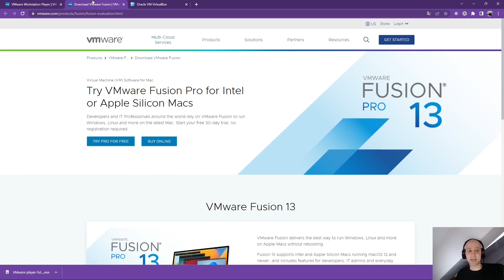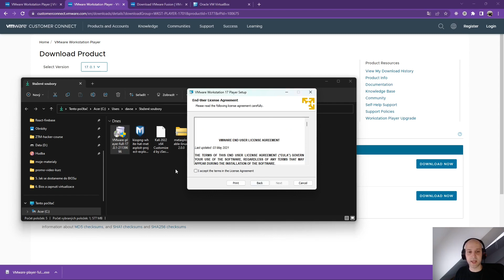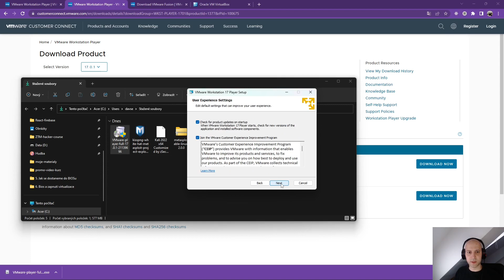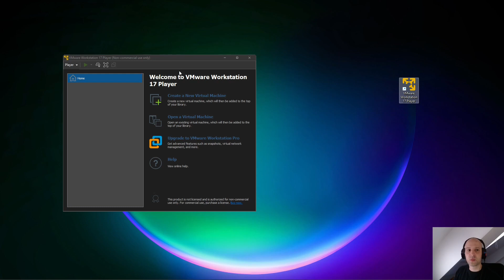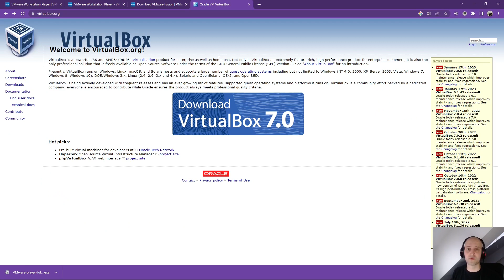7. Virtualizace a Vmware - Vmware a jeho instalace